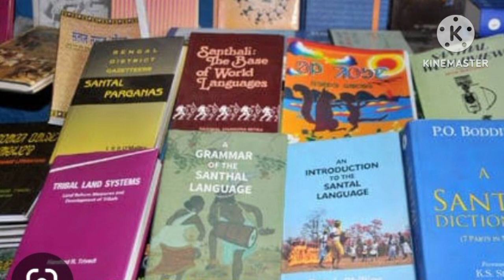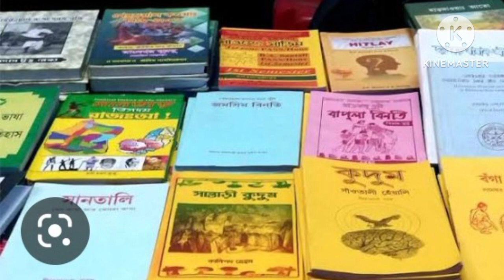Sharda Prasad Kisku Biography In Santali//Santali Writer.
Sharda Prasad Kisku Biography In Santali//
Santali Writer Sharda Prasad Kisku.